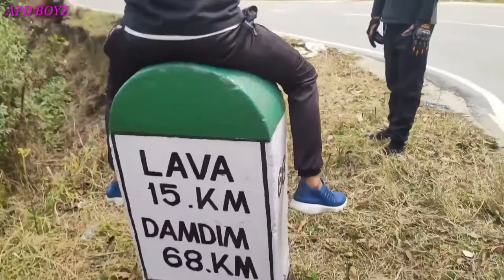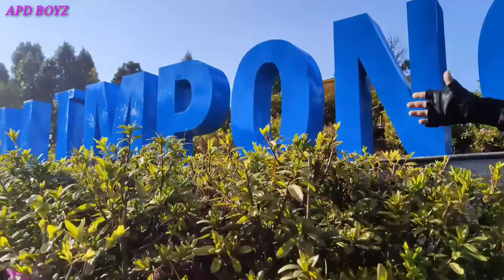3rd DAY OUR CYCLE TRAVELING VLOG//KHATARNAK//April 19, 2022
3rd day pura moja kiya khatarnak
view